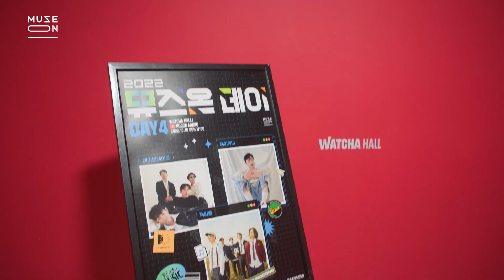“내 맘을 들었다놨다 하는 가수들의 무대” 데이브레이크 X 제이유나 X 잭킹콩 │ 뮤즈온데이 하이라이트 (DAY4) │ MUSE ON 2022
꽃길만 걷게 해주는 가수들,
제이유나 & 잭킹콩
그리고 데이브레이크까지!

뮤즈온 아티스트들과
스페셜 게스트가 함께한
뮤즈온 데이 DAY4 현장을 지금 공개합니다💚

📍 about MUSE ON
'뮤즈온'은 대한민국의 재능있는 뮤지션을 발굴하여 홍보를 지원하는 한국콘텐츠진흥원의 프로젝트입니다.
‘MUSE ON’ is a supporting program of the Korea Creative Content Agency(KOCCA) to discover and promote talented musicians from South Korea.